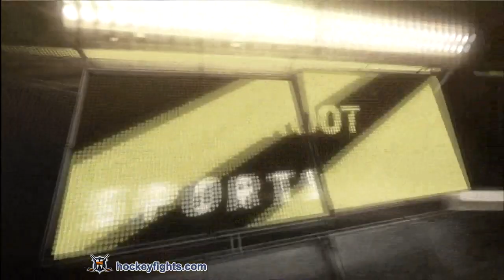Gregory Campbell vs Joe Vitale Dec 5, 2011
Gregory Campbell vs Joe Vitale from the Boston Bruins at Pittsburgh Penguins game on Dec 5, 2011.